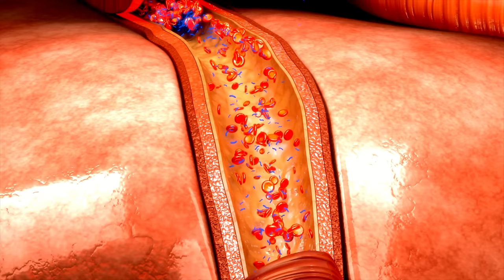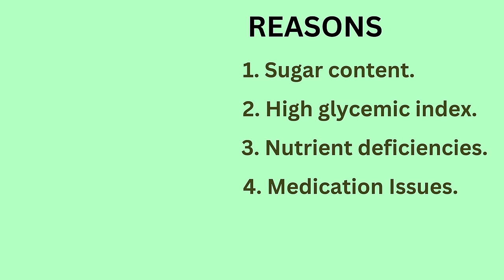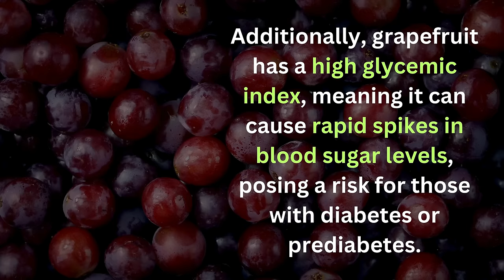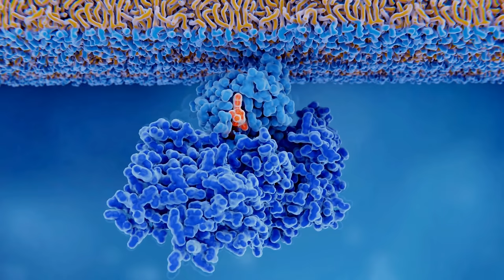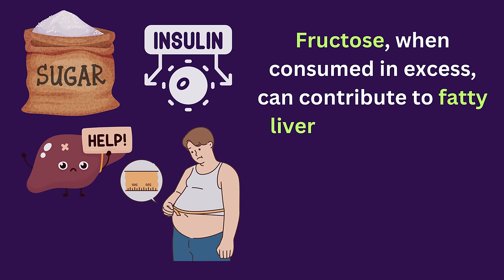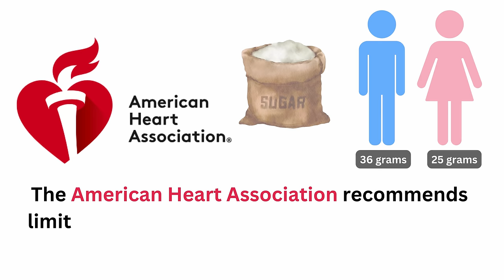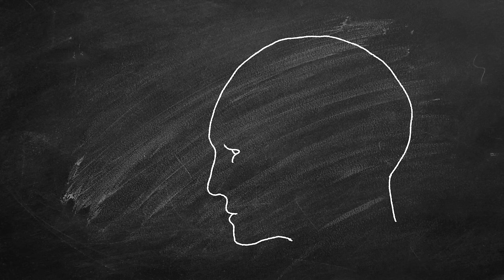NEVER Eat These 9 Fruits After Age 50 If You Want To Live Longer!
9 Fruits to Avoid After 50. NEVER Eat These 9 Fruits After Age 50 If You Want To Live Longer! In this video, we will explore why certain fruits may not be ideal after turning 50 and what you can choose instead for a healthier, more energetic life.

Key Reasons to Consider:
1️⃣ Sugar Content: As we age, our bodies become less efficient at processing sugar, leading to weight gain and increased diabetes risk.
2️⃣ Glycemic Index: High-GI fruits can cause blood sugar spikes, contributing to weight gain and blood pressure issues.
3️⃣ Nutrient Deficiencies: Some fruits may lack essential nutrients, leading to potential health issues.
4️⃣ Medication Interactions: Certain fruits may interact negatively with medications commonly taken by older adults.
5️⃣ Digestive Issues: Some fruits can be hard to digest, especially for those with existing digestive problems.

🍇 Fruits to Avoid After 50:

Grapefruit: Interferes with medications and has a high glycemic index.

Cherries: May cause digestive upset and have a high glycemic index.

Pineapple: Interferes with certain antibiotics and can cause heartburn.

Pomegranate: Rich in tannins, which can irritate the digestive system.

Mango: High glycemic index and loaded with natural sugars.

Papaya: High in fructose, contributing to fatty liver disease.

Watermelon: High glycemic index and loaded with natural sugars.

Banana: High in sugar, may cause blood sugar fluctuations.

Dates: Extremely high in calories and sugar.

🌈 Optimal Choices After 50:

Berries
Avocados
Citrus fruits (except grapefruit)
Kiwi
Apples
Pears